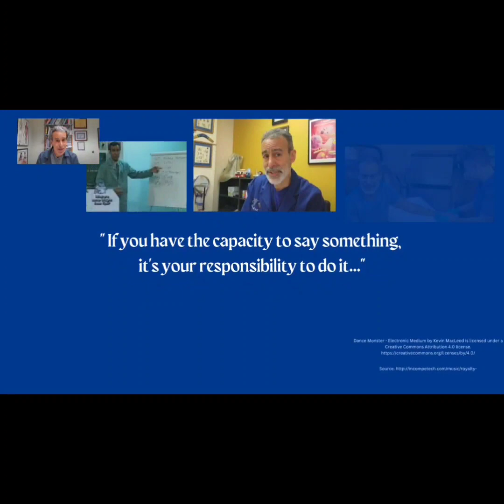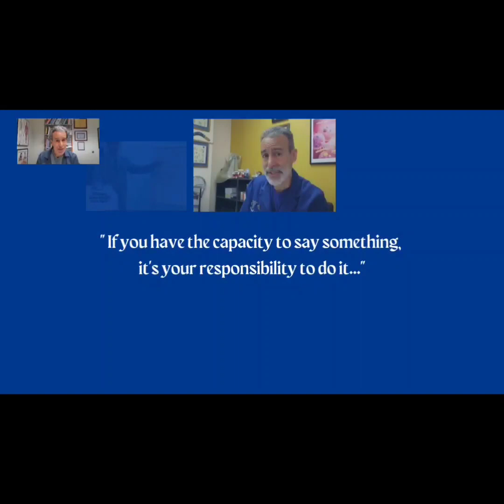Should I Be Taking Vitamin C???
Maybe... Watch the video.